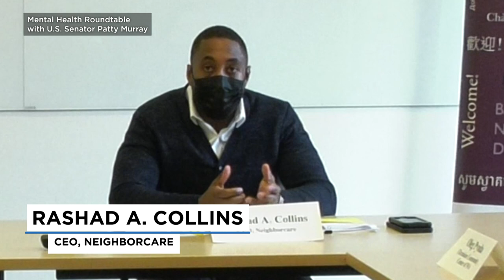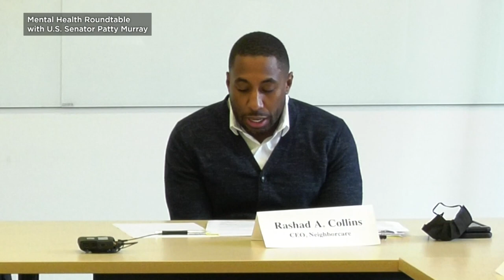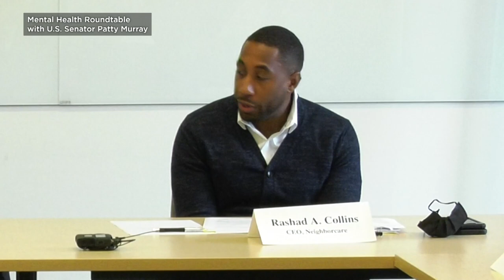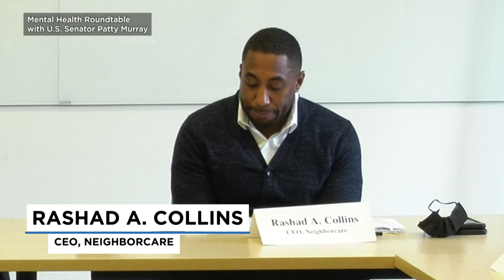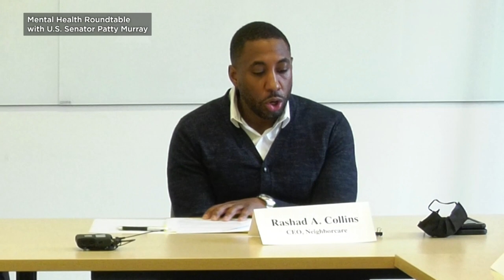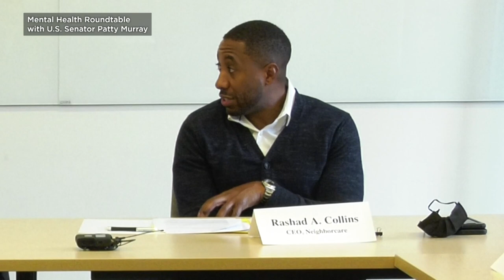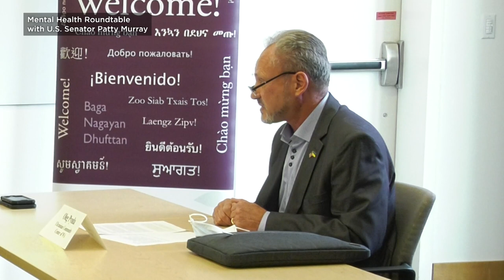Mental Health Roundtable Discussion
Sen. Patty Murray sits down with local and health leaders to discuss mental health related issues.